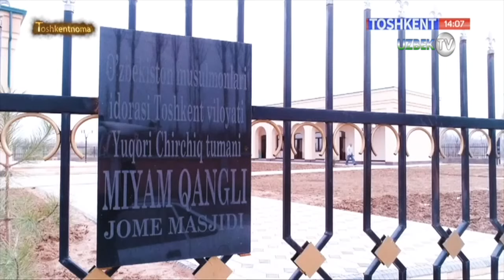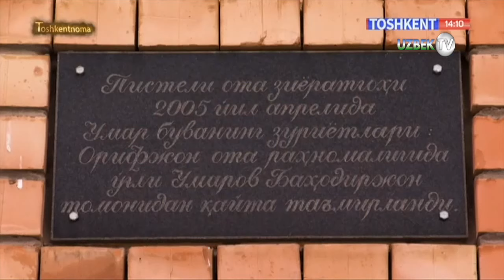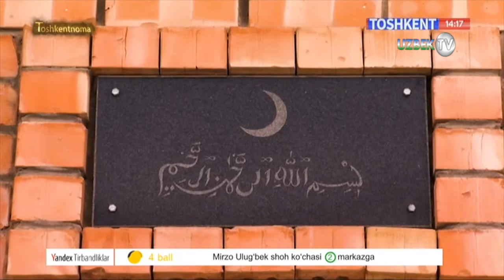Пистали ота зиёратгоҳи тарихи | Toshkentnoma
"Тошкентнома" кўрсатуви
"Тошкент" телеканали
Қадимги Шош замини бизни ҳар қадамда ўз сир-синоатлари билан лол қолдирмоқда. Тарихнинг овилган ва очилмаган қирраларини кўз-кўз қилмоқда. Нигоҳларимиз илғаган, илғай олмаган сир-синоатлар бисёр бу заминда. Саёҳат қилар экансиз, у бизни ўз заминига чорлаётганидек, бизга нимадир демоқчи бўлгандек туюлади. Қулоғингизга пичирлаб сизни тарих қаърига етаклайди. Келинг, саёҳат қилинг, қалбингизга қулоқ тутинг. Сиз ҳам ушбу сасни эшитасиз.
Бугун ҳам бизнинг Тошкент вилояти ҳудудидаги зиёратгоҳлар бўйлаб қилётган сафаримиз давом этади. Бугун борадиган манзилимиз Тошкент вилояти Юқори Чирчиқ тумани ҳудудида жойлашган Пистали ота зиёратгоҳидир.